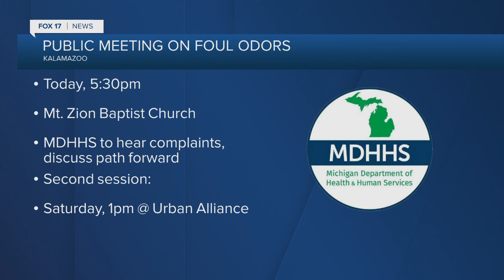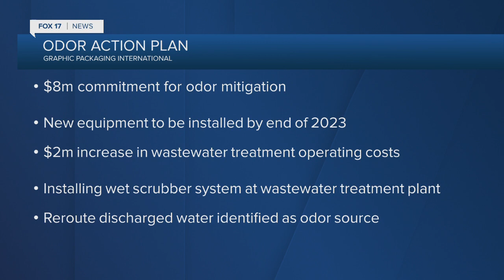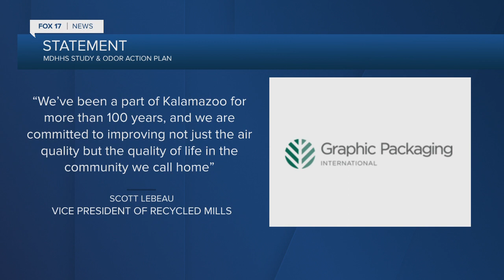Meeting on Kalamazoo industrial odors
MDHHS will host public meeting on Kalamazoo industrial odors tonight